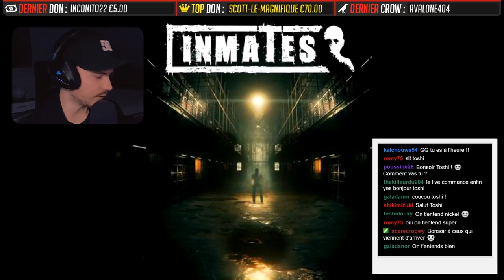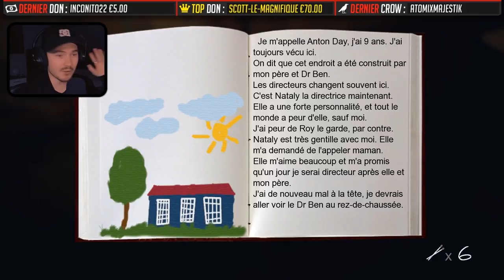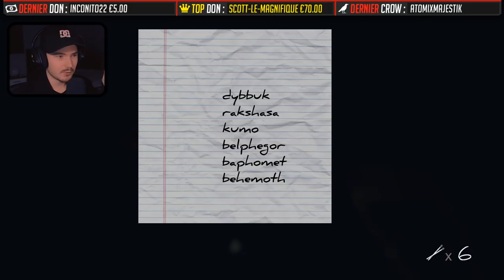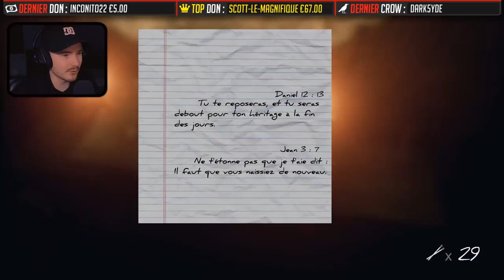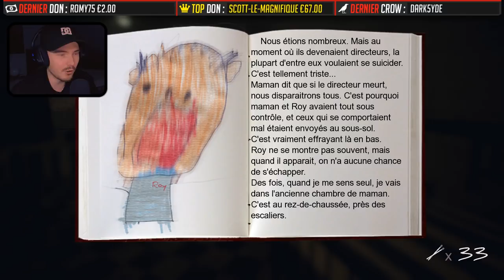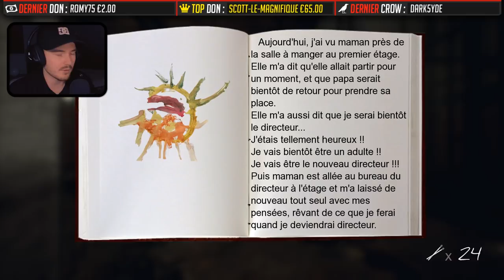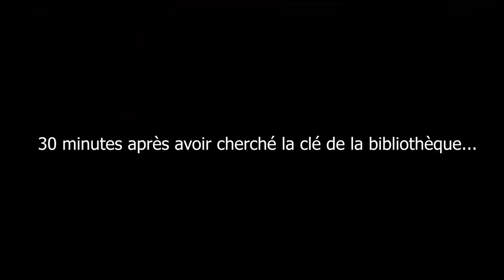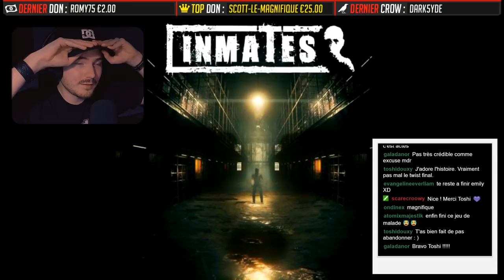ENFERMÉ DANS UNE PRISON GLAUQUE !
Le jeu ►